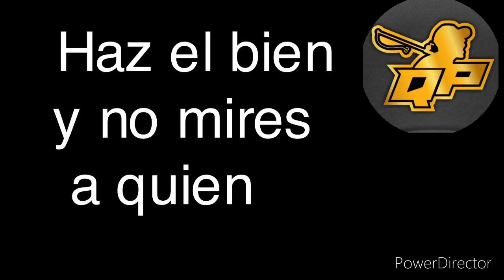Consejos para pescadores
No crezcas difamando a los demás